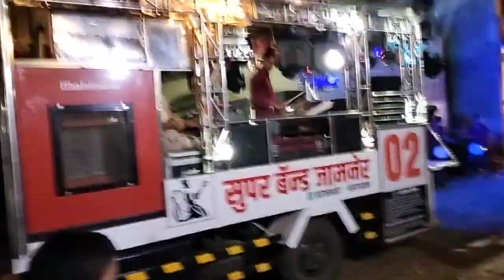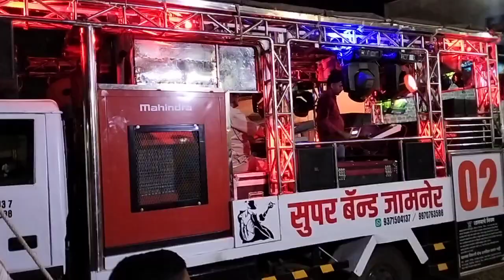JAMNER DIST, JALGAON ,MAHARASHTRA 📞 / 9371504137